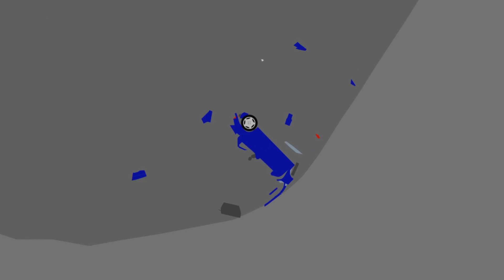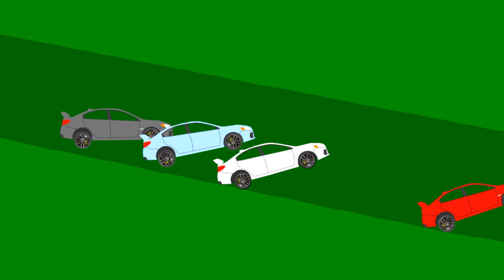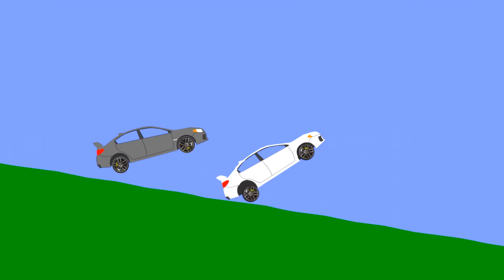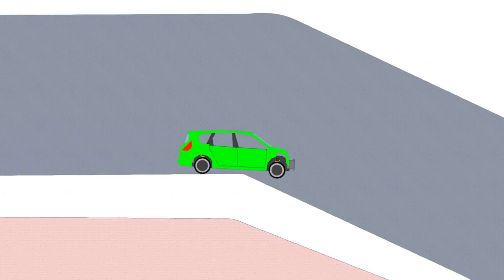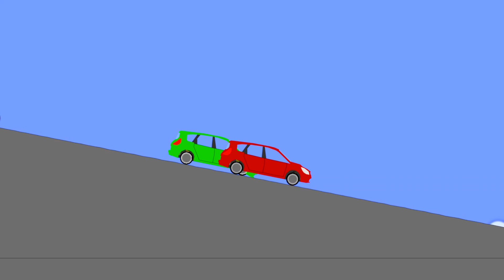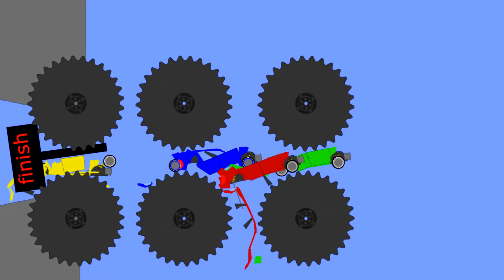Fatal Crashes - Phun Algodoo Car Destruction Moments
♫  00:00 The 126ers - Black Moons
♫  02:15 Andrew Huang - Club
♫  04:26 Vibe Mountain - Al 2
♫  06:15 Vibe Mountain - February
♫  07:48 The Brothers Records - Palmtrees